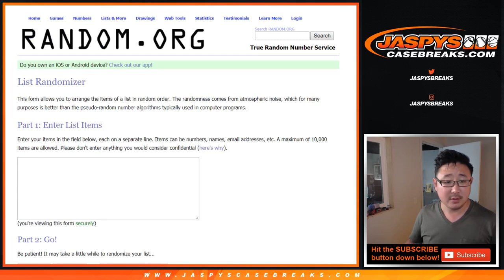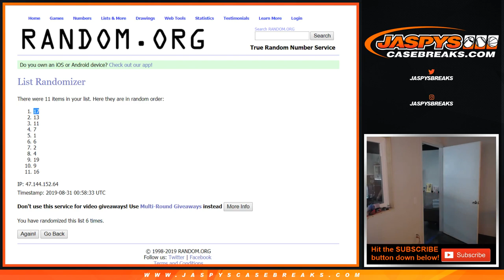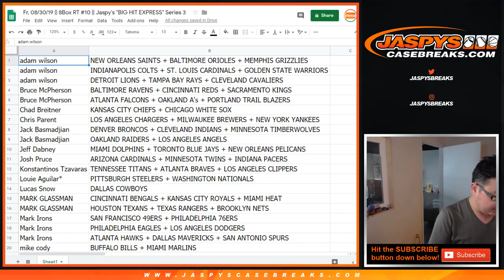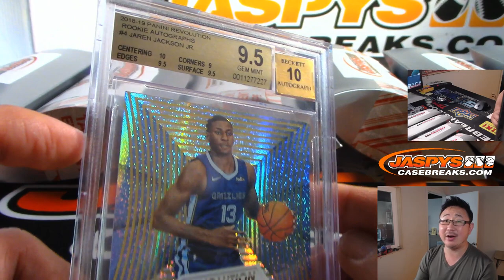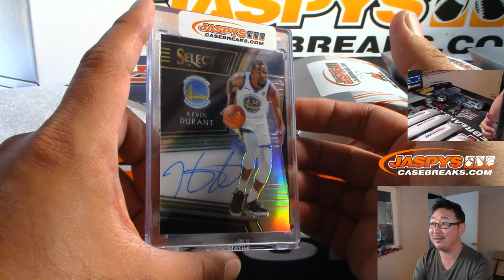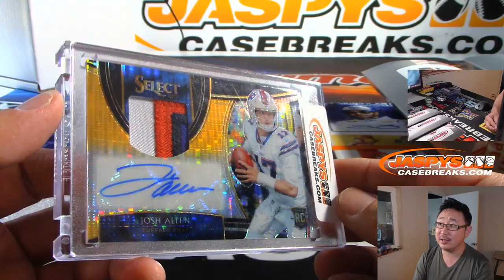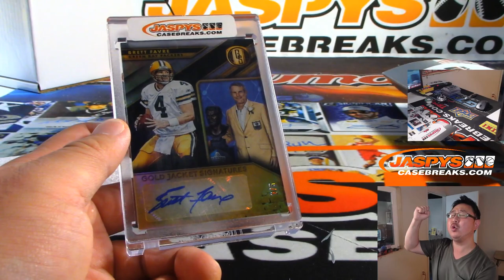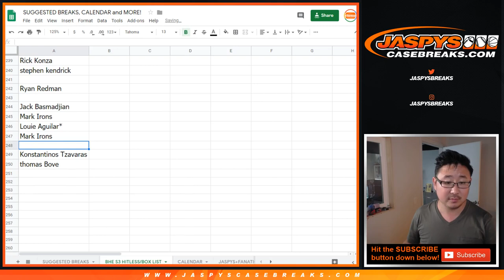Fr, 08/30/19 || 8Box RT #10 || Jaspy's "BIG HIT EXPRESS" Series 3